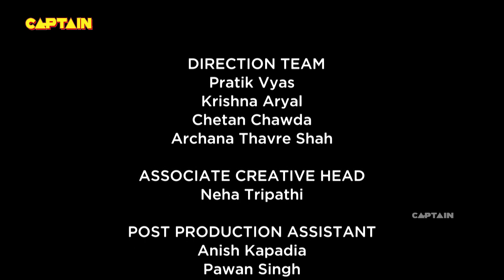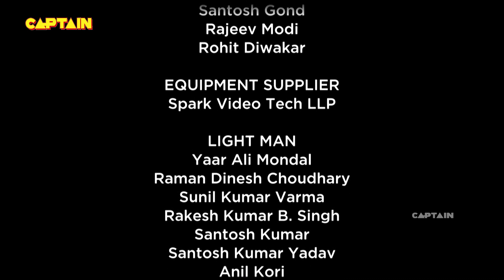गायत्री को मिला महेंद्र की जेब से चंद्रमुखी का फ़ोन😂😂 || Bhakarwadi EP 157